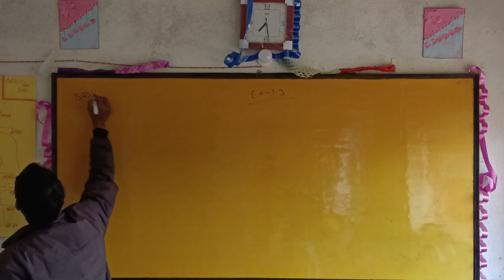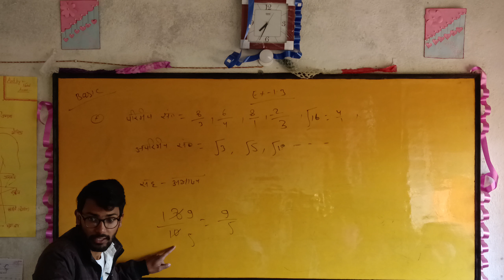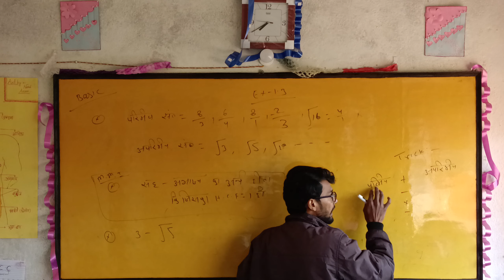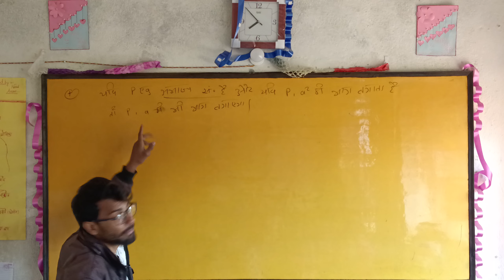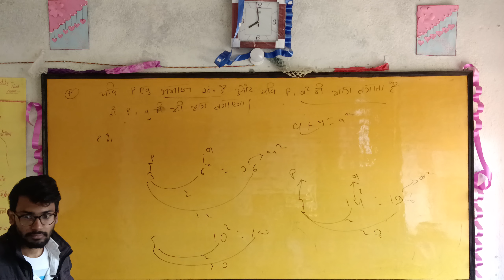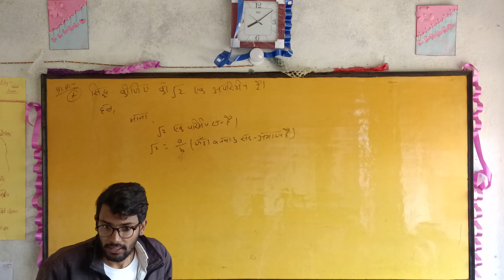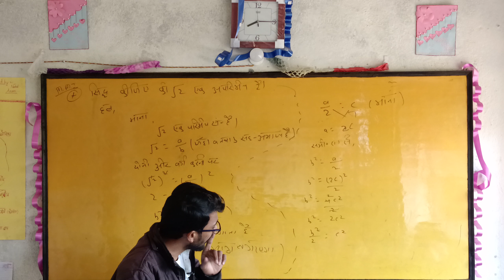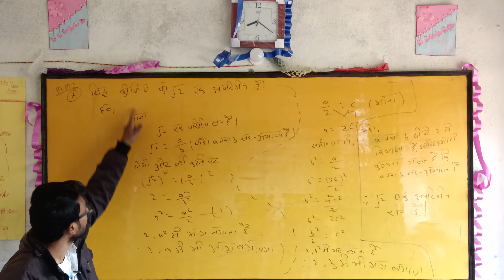class 10th ncert math ||ex–1.3 basic & सिद्ध करे कि √2 एक अपरिमेय संख्या है l ||in hindi ||by–r ali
sidh kare ki √3 ek aparimey sankhya hai,parimey sankhya,class 10 math irrationality proof